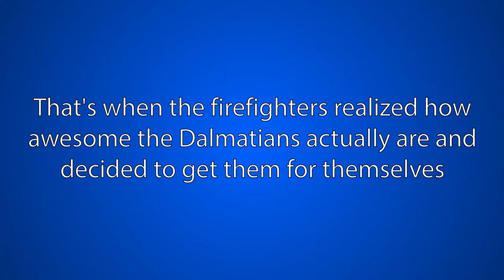Why did firefighters use Dalmatians?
The Dalmatians are a very interesting dog breed. With their dotted skin and bad hearing, one has to wonder why firefighters used them. If you wonder that as well - you're in for a treat. This has turned out to be way more interesting than we thought. And there's a lot of images online. We highly encourage you to google these stuff and find out more about the early firefighters. Maybe someday we'll make a video about it. Who knows. We certainly don't.